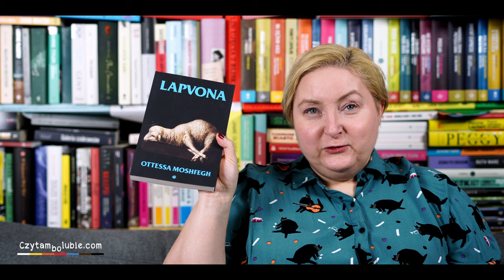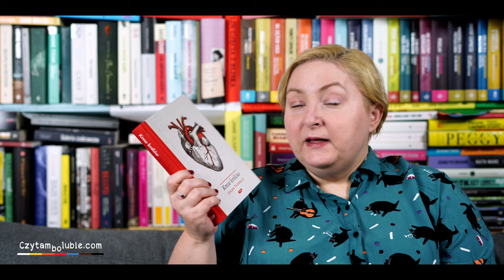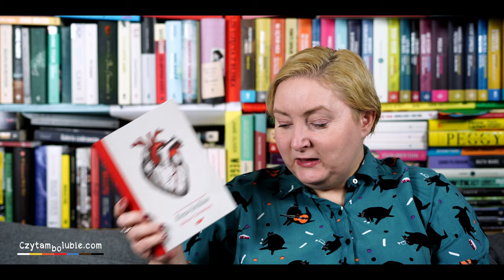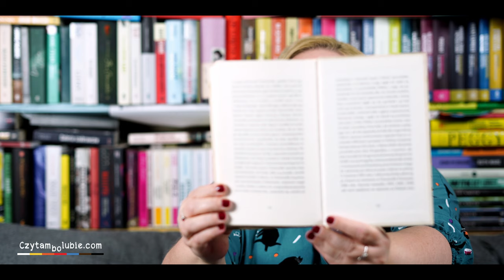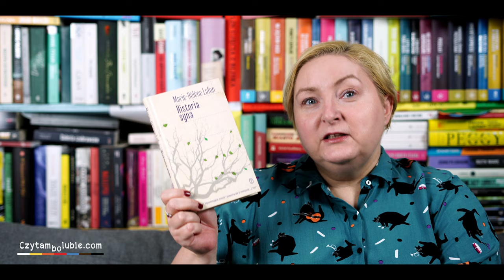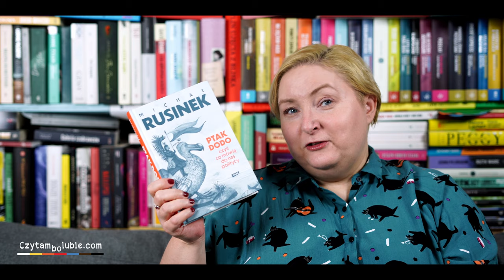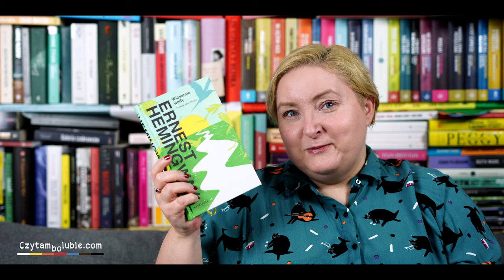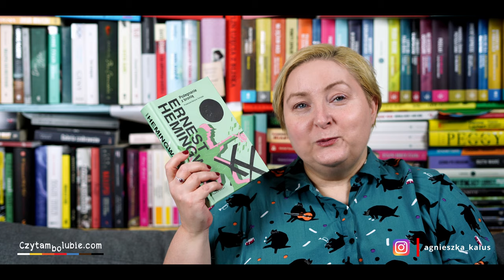Obgadanki - męski punkt widzenia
Dzisiaj polecam:

Ptak dodo - Michał Rusinek
Krew królów - Jurgen Thorwald
Historia syna - Marie-Helene Lafon
Lapvona - Ottessa Moshfegh
Pożegnanie z bronią - Ernest Hemingway
Wiosenne wody - Ernest Hemingway